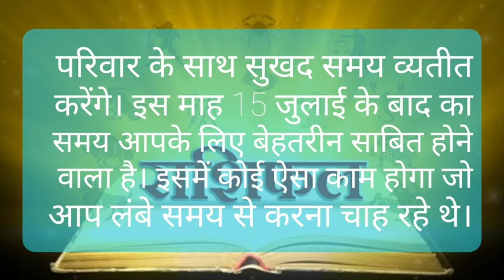Mesh rashi july 2020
जुलाई मेष राशि